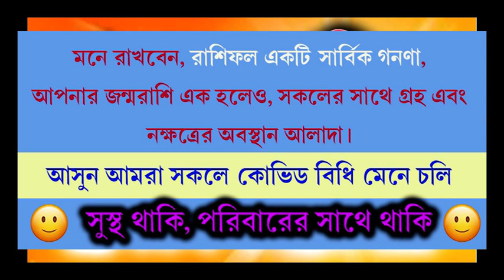Ajker Rashifal 11 July 2021 🌹 দৈনিক রাশিফল 11 July 💥 আজকের রাশিফল 11 July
Ajker Rashifal 11 July 2021 🌹 দৈনিক রাশিফল 11 July 💥 আজকের রাশিফল 11 July  from this video, People get the Daily Horoscope details about astrology prediction on 11 July 2021.
জেনে নিন আজকের রাশিফল 11 জুলাই মাস 2021 সাল আপনার কেমন যাবে। এই ভিডিওতে প্রতিটি রাশির দৈনিক রাশিফল এবং প্রতিকার নিয়ে জ্যোতিষ শাস্ত্র মতে জন্মছকে গ্রহের অবস্থান ইত্যাদির জ্যোতিষ বিচার করে গণণা করা হয়েছে।